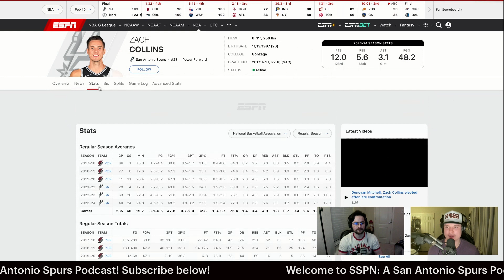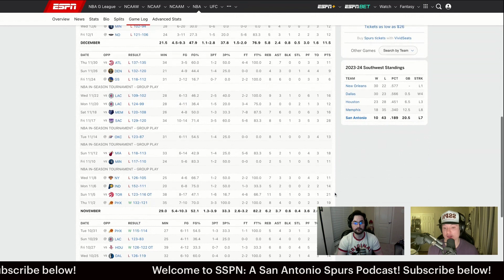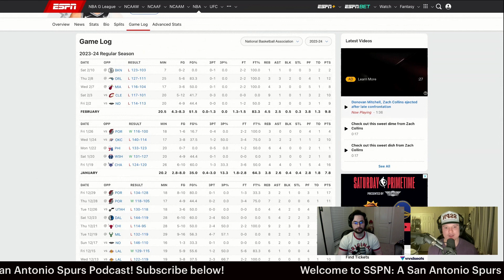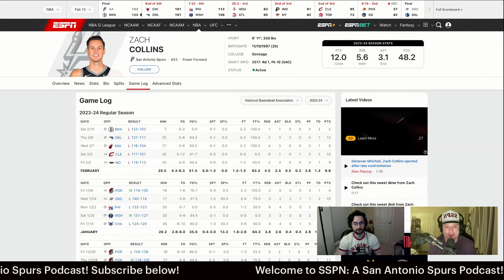Zach Collins | Mid-Season Breakdown | SSPN Clips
Ethan and Jude discuss Zach Collins' strengths and weaknesses a little over halfway through the season. 🏀🎙️